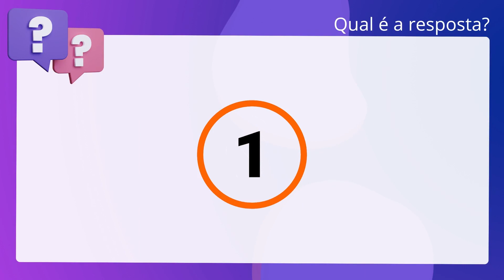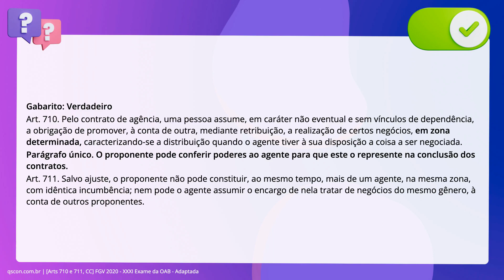QScon Direito: [Arts 710 e 711, CC] FGV 2020 - XXXI Exame da OAB - Adaptada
Arts 710 e 711, CC | FGV 2020 | XXXI Exame da OAB Adaptada

Duas sociedades empresárias celebraram contrato de agência com uma terceira. sociedade empresária, que assumiu a obrigação de, em caráter não eventual e sem. vínculos de dependência com as proponentes, promover, à conta das primeiras,. mediante retribuição, a realização de certos negócios com exclusividade, nos. municípios integrantes da região metropolitana de Curitiba/PR. Ficou pactuado que as proponentes conferirão poderes à agente para que esta as. represente, como mandatária, na conclusão dos contratos. Antônio Prado, sócio de. uma das sociedades empresárias contratantes, consulta seu advogado quanto à. legalidade do contrato, notadamente da delimitação de zona geográfica e da. concessão de mandato ao agente. Sobre a hipótese apresentada, considerando as disposições legais relativas ao. contrato de agência, julgue o item a seguir. Não há ilegalidade quanto à delimitação de zona geográfica para atuação. exclusiva do agente, bem como em relação à possibilidade de ser o agente. mandatário das proponentes, por serem características do contrato de agência.

Gabarito: Verdadeiro